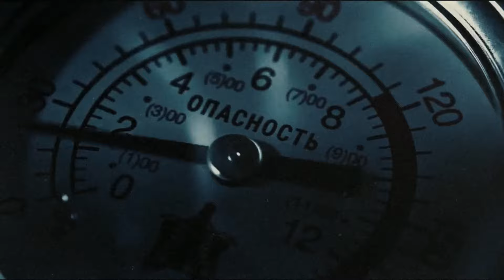(FREE) The Weeknd Type Beat x Post Malone Type Beat - FRAMES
• Produced By : MONIGY
• Absolutely any use of this beat (Including leased beats) REQUIRES CREDIT (Prod. by MONIGY)

• Free taged version of this beat is available for non-profit and evaluation purposes only
• To get the right to publish your music on music platforms, you need to purchase one of the available licenses. Regardless if you've purchased a license or not, you can NOT register it on BMI/ASCAP/WIPO/OMPI or any worldwide copyright organization or any other Content ID system unless you have acquired an Exclusive license to the beat